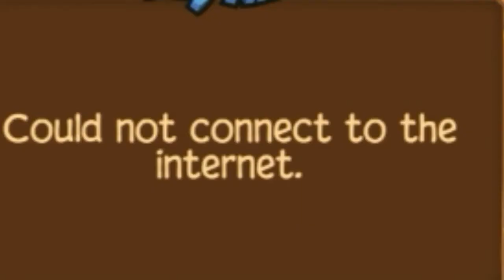A new low | Animal jam play wild skit!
It's bad sorry...